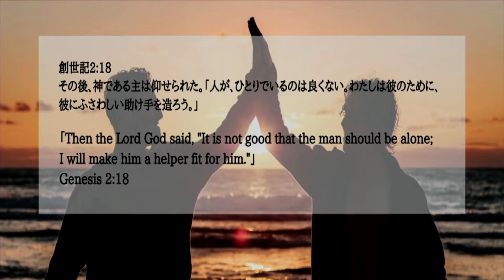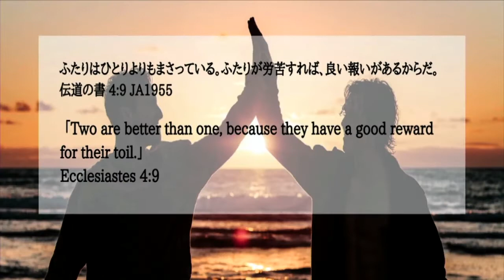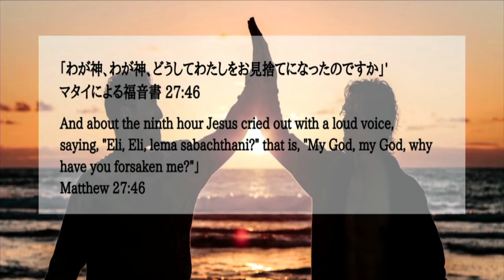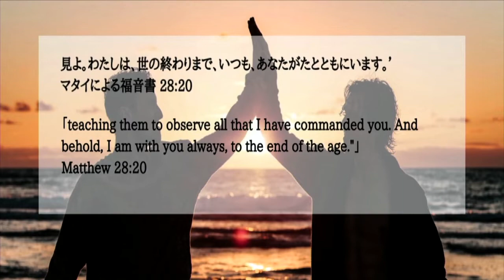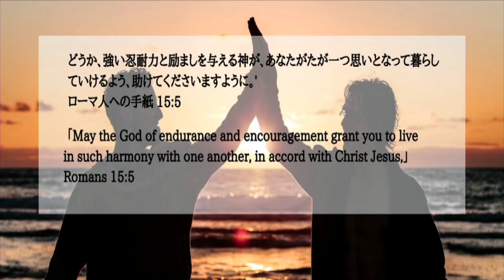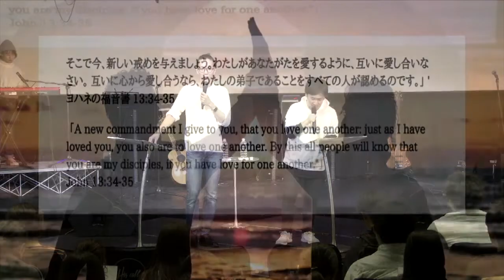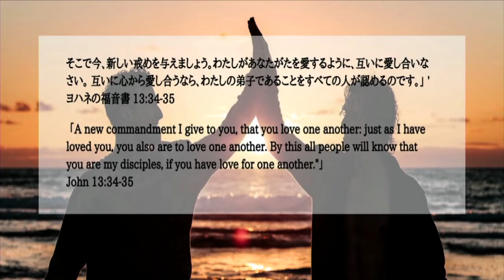Better Together 共にいる友 Kazuyoshi Matsumoto 2pm jmix 11:10:2019